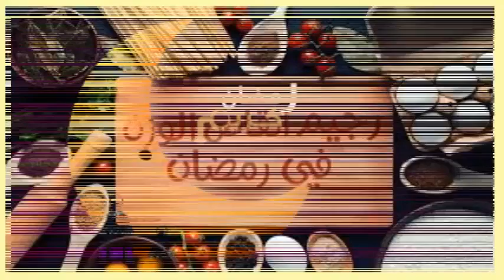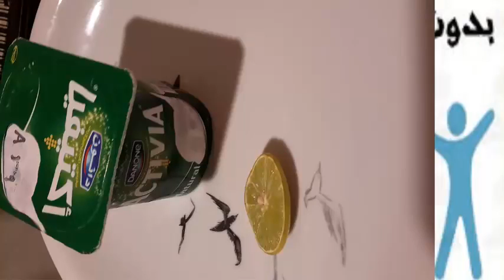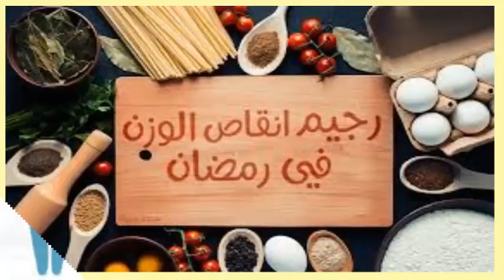طريقة جديدة لخسارة الوزن في رمضان 2019 ! الطريق الي الشكل المثالي